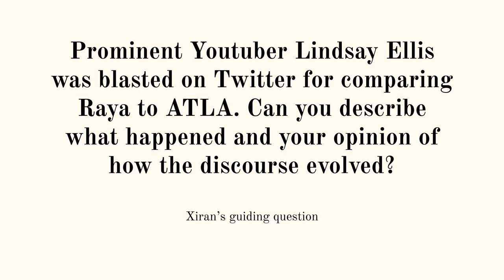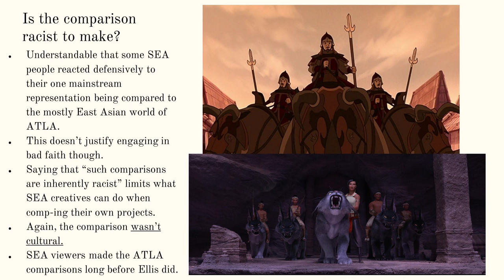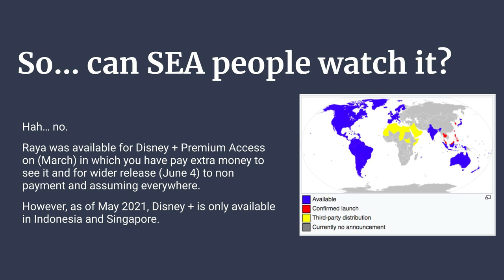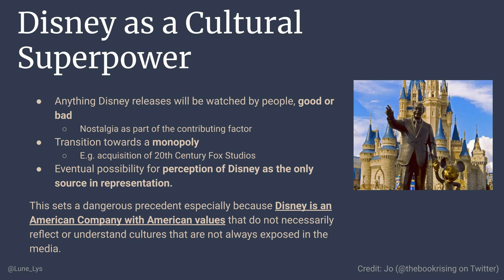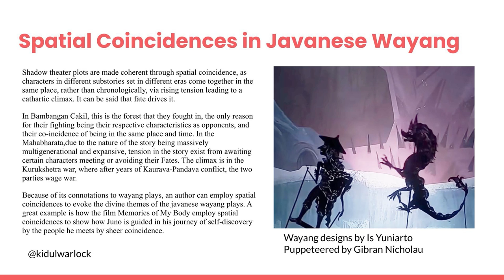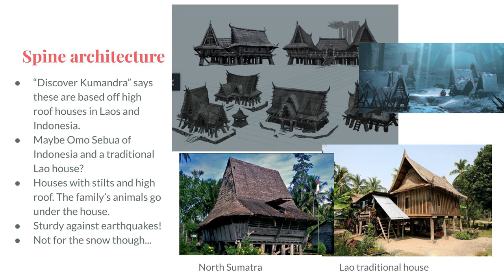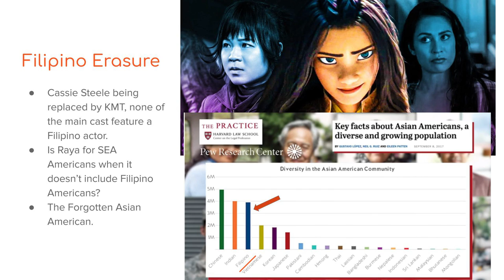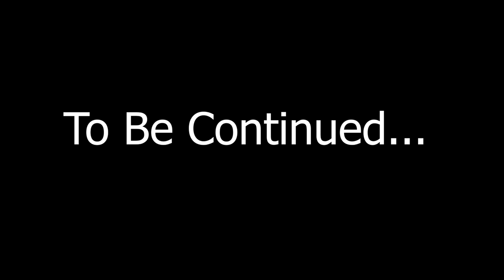How Disney Commodifies Culture - Southeast Asians Roast Raya and the Last Dragon (Part 1)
Subtitles available! Hit CC to turn them on!
Introduction: 0:00:00-0:03:00
Lindsay Ellis Discourse: 0:03:01-0:24:27
Marketing & Expectations: 0:24:27-0:55:23
Story & Themes: 0:55:23-1:18:01
Worldbuilding & Characters: 1:18:01-1:33:47
Cast & Production: 1:33:47-1:41:36
The Problems with Sisu: 1:41:36-1:54:45
See you in part 2!: 1:54:45-1:55:22

Lindsay Ellis Presentation
Slides by Jes & Cin Wibowo, k0ks3nw4i, Lune
Title slide by Tran
Presented by Jes & Cin Wibowo

Marketing & Expectations Presentation
Slides by Mars/Marissa Irene, Jes & Cin Wibowo, obaewankaenobi, Lune, and Jo
Presented by Mars/Marissa Irene, Lune, and Jes & Cin Wibowo

Story and Themes Presentation
Slides by Serat , Lune, Jes & Cin Wibowo, Stephani Soejono, and IslandBard
Presented by Serat and Jes & Cin Wibowo

Worldbuilding & Characters
Slides by Serat, Jes & Cin Wibowo, Stephani Soejono, and Sylanc

Cast and Production Presentation
Slides by Jes & Cin Wibowo, Stephani, alexhawthornes;

Sisu Presentation
Slides by AC, Serat, VieN, and Tran
Presented by AC

Overall Credits List + Socials
Audris / Serat (@audriserat)
Jes & Cin Wibowo (@jesncin)
AC
Azrael
Florp
IslandBard (@kidulwarlock)
Jo
Lune (@Lune_Lys)
Mars/Marissa Irene (@Mars_Irene)
SekHanFoo
Serenity (@andatsofthefall)
Stephani Soejono (@stephanisoejono)
Sylanc
Tran Nguyen (@localtiredviet)
Victor (@somelongguy)
VieN (@comicsbyvien)
Violeta (@LeDieuHuong1)
Vu (@BitchassMc)
Xara
alexhawthornes
dangerouscolors
k0ks3nw4i
obaewankaenobi
somelongguy
Witchtimez (@witchtimez)

**All proceeds from this series will be donated to Southeast Asian charities! Here are some you can support as well:
- New Naratif: Journalism site that aims to make news on SEA issues accessible
- Tabung Pelangi: A Malaysian queer initiative to provide binders to the youth
- LBH Jakarta: Human Rights Organization in Indonesia defending people against governmental policies
- Oogachaga: One of Singapore's longest running LGBT+ organizations that's been helping and counselling SG's queer community since 1999
- Sayoni: Singapore-based feminist, volunteer-run organization that works to uphold human rights protections for queer women
- Project X: Singapore sex work advocacy group who work with and for migrant sex workers from the region
- ISee: Vietnamese organization that advocates for LGBT and minority culture rights in Vietnam
- Kaya Natin: Philippine-based non-profit for good governance and ethical leadership, initiatives include leadership development programs for the youth, efforts to educate the public on empowered participation in government, and relief operations in times of crisis

This is a petition in support for the victims of Agent Orange in Vietnam. As far as I know there’s no fundraising needed, but they’re in desperate need of more support and visibility! Tran To Nga is the Vietnamese woman who is fighting the French businesses who gave Agent Orange to the USA during the war, since the American court won’t accept the case. It’s our only chance to have this crime punished! Last May French courts declared this a non-case but Tran To Nga announced she’d make an appeal. She’s been fighting in the French court of Evry since 2014!